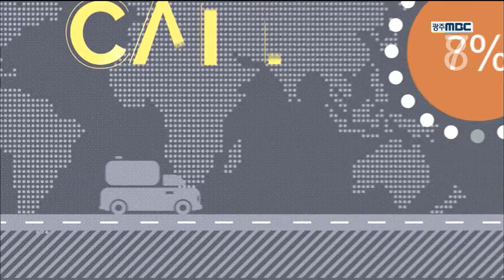[뉴스데스크](카드뉴스)광주 전남 국공립대학 공공의료기관 청렴도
광주와 전남 지역의
국공립대학과 공공의료기관,
얼마나 청렴할까요?

국민권익위원회가
국공립대학 36개와 공공의료기관 45개에 대한
청렴도를 발표했습니다.

광주과학기술원은 5.69점.
하위등급인 4등급을 받았습니다.

연구와 행정분야가 부정부패에 취약해,
개선이 필요한 것으로 나타났습니다.

전남대학교과 목포대학교는
계약 관련 청렴도가
최하위 수준이었습니다.

순천대학교는 2등급으로,
그나마 좋은 성적을 받았습니다.

공공의료기관의 경우,

전남대학교병원의 청렴도는 6.39점.
대학병원 가운데 꼴찌였습니다.

지난해보다 1점 넘게 떨어져,
부정부패에 대한 개선이
이뤄지지 않은 것으로 드러났습니다.

카드뉴스 ///